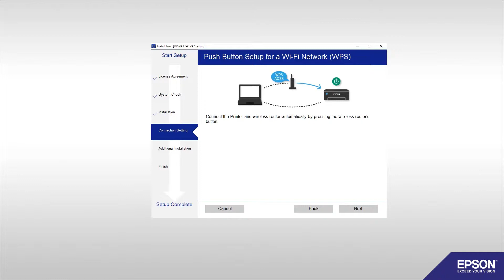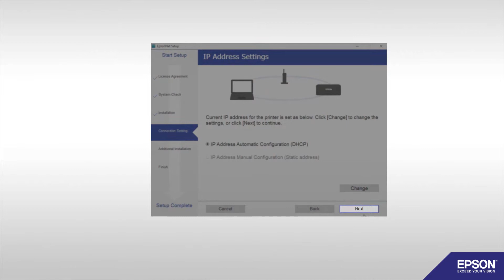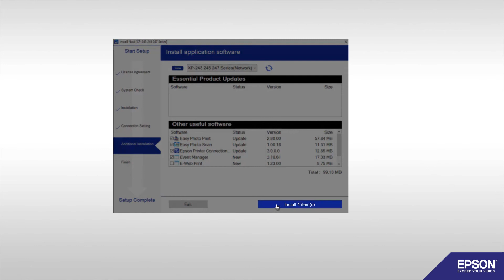Completing Wi Fi WPS Setup using Windows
Supported models: ET-2700 Series,ET-2750 Series,ET-3700 Series,ET-3750,ET-4700,ET-4750,ET-M1180,ET-M3170,ET-M3180,L4150 Series,L4160 Series,WF-2860 Series,WF-7210 Series,WF-7710 Series,WF-7720 Series,XP-15000 Series,XP-5100 Series